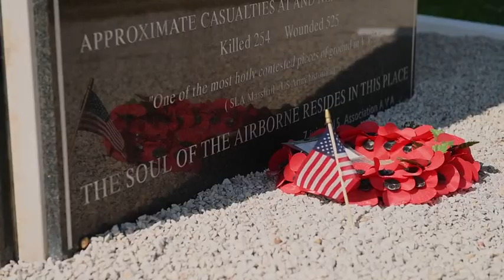Master Sgt. Simpkins Feature (2019) 🇺🇸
🔴 [Author]:
Video by Sgt. Apolonia Gaspar

🔴 [Unit]:
Regional Media Center (RMC) Europe & AFN Europe

🔴 [Location]:
France

🔴 [Description]:
U.S. Army Master Sgt. Michael Simpkins talks about his grandfather, who was a member of the 82nd Airborne Division and parachuted on D-Day in 1944. Simpkins is now taking part in a commemorative jump marking the 75th anniversary of D-Day.

🔴 [Tags]:
DDay75

🔴 [VIRIN]:
190609-A-DD152-001